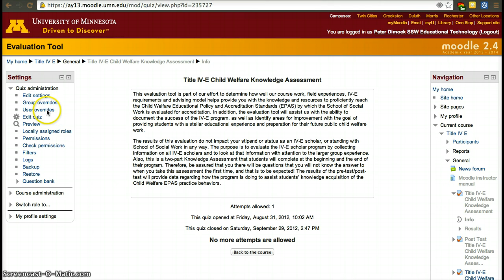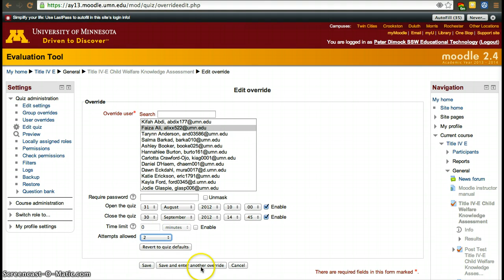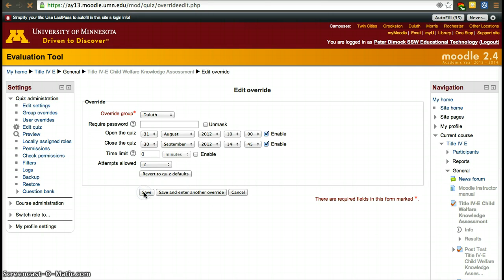Moodle 2.4 - Group and User Overrides